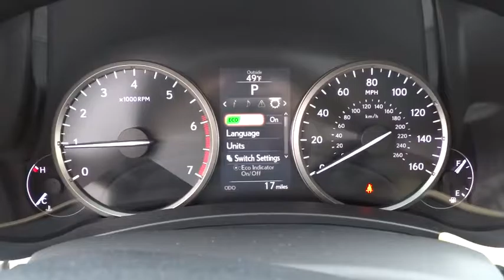2017 Lexus NX Naperville, Aurora, Joliet, Downers Grove, Bolingbrook, IL 170625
2017 Lexus NX
2017 Lexus NX NX Turbo - Stock#: 170625 - VIN#: JTJBARBZXH2111688

STOP! Read this! Hurry and take advantage now! If you demand the best, this great 2017 Lexus NX is the SUV for you. When you say quality, Lexus comes immediately to mind, and this Lexus NX is no exception.